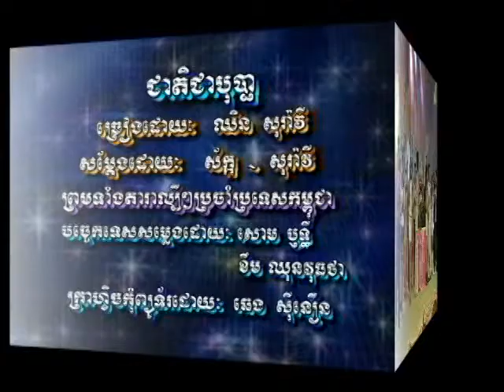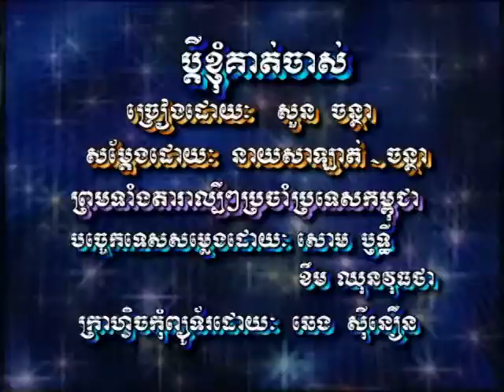Bopha DVD Vol 29 19 Karaoke Song